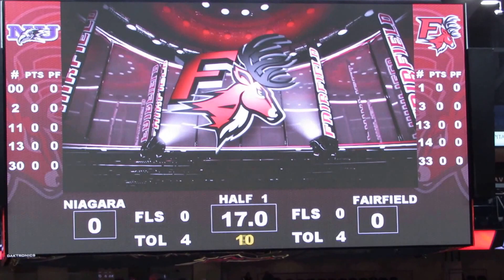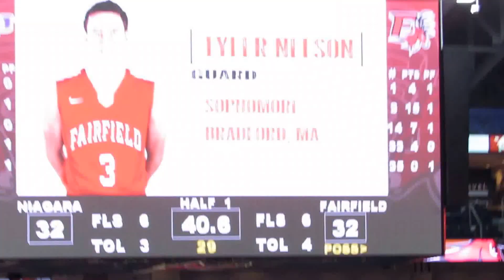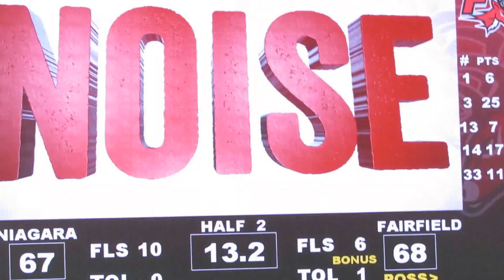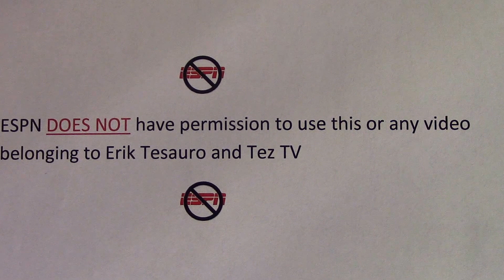Tyler Nelson Video Highlights - Career High 27 Points - Niagara vs Fairfield - Men's Hoops - 1-15-16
Tyler Nelson - Career-High 27-Points
Video Highlights

Niagara Purple Eagles vs Fairfield Stags
Men's Basketball Game
Webster Bank Arena
Bridgeport, Connecticut